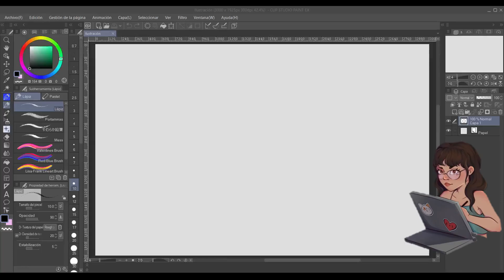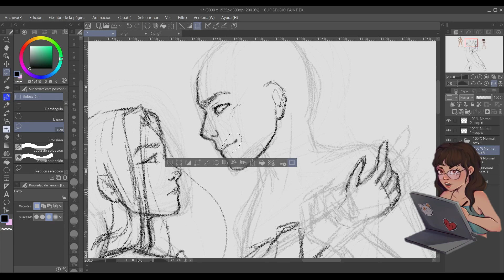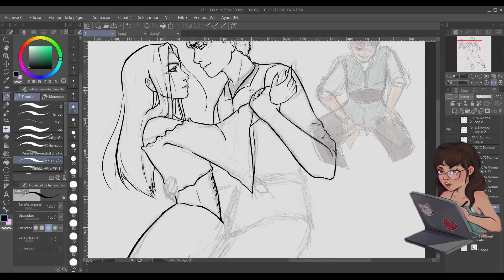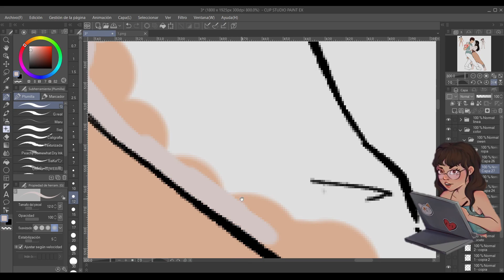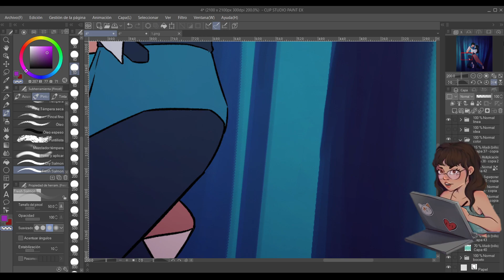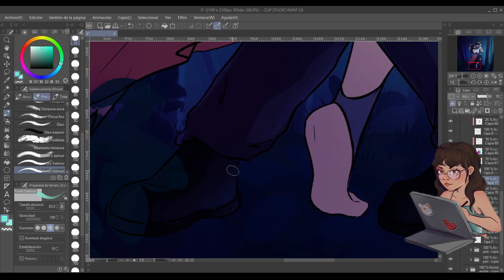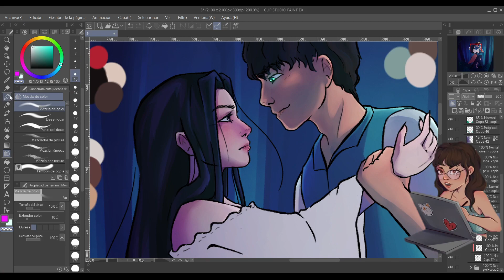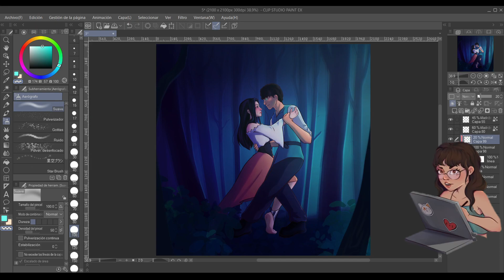Mi PROBLEMA con MOVISTAR · STORYTIME + SPEEDPAINT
♥ Movistar, tenemos una cuenta pendiente, tú me debes algo y lo sabes ♥
¿Alguna vez os ha pasado algo similar con alguna compañía? ¿Os gustó el dibujo del fondo??
♥ Programa: Clip Studio Paint
♥ Screen recorder: OBS
♥ Audio Editor: Adobe Audition
♥ Video Editor: Filmora